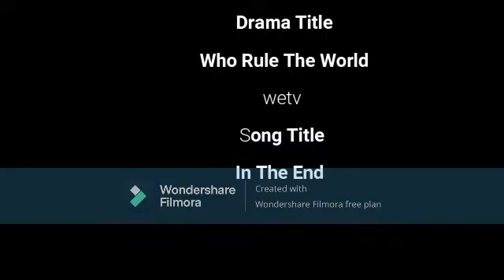Hei Bai Feng Xi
Drama: Who Rules the World
【Synopsis】Hei Fengxi is handsome and elegant while Bai Fengxi is majestic and unrestrained. They are opposites like black and white and unrivaled in skill. Caught in the warfare and chaos of the martial arts world, the flowers of love begin to bloom amidst the blood that has been sacrificed in the last ten years.
【Starring】Yang Yang, Zhao Lusi, Xuan Lu, Leon Lai
"In the End" Linkin Park Cover featuring Fleurie & Jung Youth // Produced by Tommee Profitt